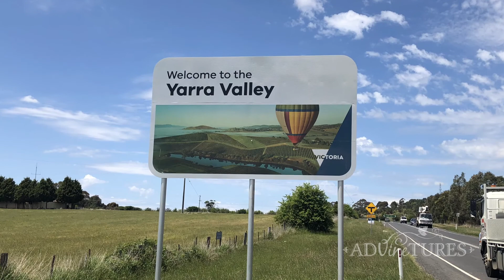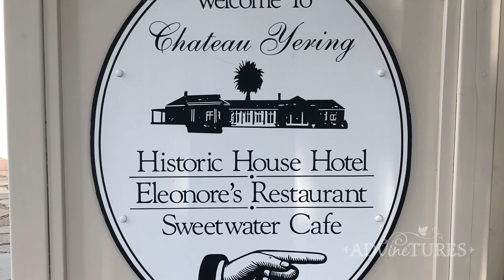Video AdVINEture: 24 Hours in the Yarra Valley